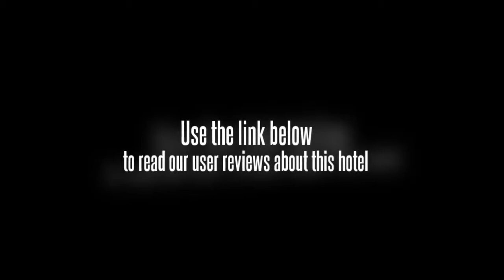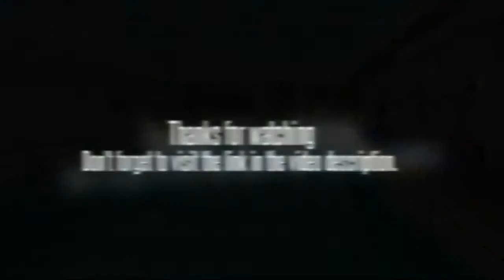Hongye Hotel Xian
The hotel has convenient transportation to shopping center and varies local destinations. PZ1004 The hotel is 23-floors modern building. Hotel restaurant is located at the ground floor and offers different types of cuisine. The hotel lobby is large in sized with elegant decoration. 275 Single rooms Double rooms Twin rooms Triple rooms Suites All hotel rooms are in medium size and well equipped. The hotel is located at the south main street of the downtown XiÂ' an,.takes about 15 minutes of driving to railway station. Near Centre 3 kms to city centre 20 kms to the nearest airport (xianyang) 5 km to the nearest station (xi'an railway station) 2 km to the nearest fair site (shannxi intl' expo center)